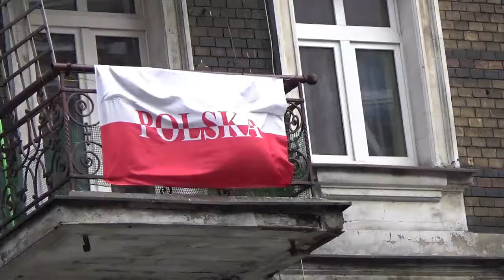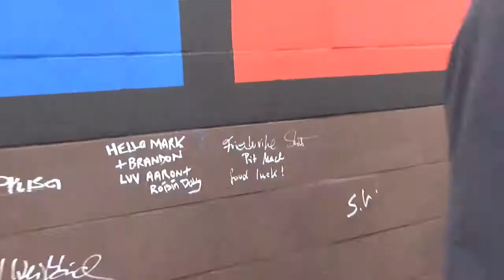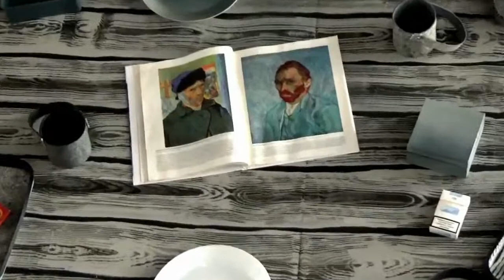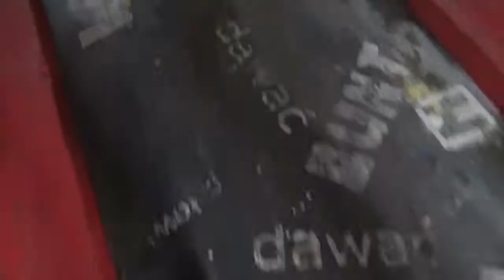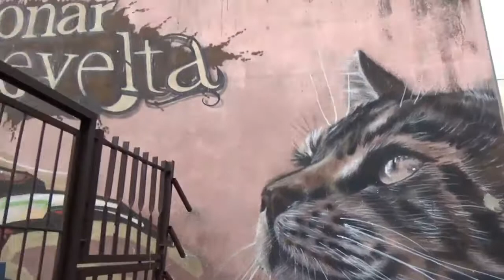Podwórko Roosevelta - Weronika Kowalczyk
Dokument, który nakręciłam podczas przyjazdu filmowców z całego świata do Polski. Jedną z ich wielu atrakcji było właśnie przejście przez Podwórko Roosevelta.